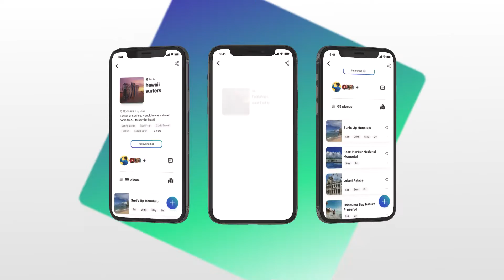Trecco App | Travel Community App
Trecco is a travel recommendation platform that allows worldwide jet setters to connect and share the world's most impressive and unique experiences. Trecco provides reliable recommendations for places to dine, drink, stay, and more.

About Very Big Things:
Very Big Things is a leading digital products agency helping companies become impossible to ignore by digitally elevating their brand, experiences, and innovation. VBT designs and develops digital experiences for startups and enterprise clients by fusing cutting-edge technologies and techniques with an innovative approach to create amazing user experiences. Headquartered in Fort Lauderdale, FL, the 70+ person firm has offices in two countries.